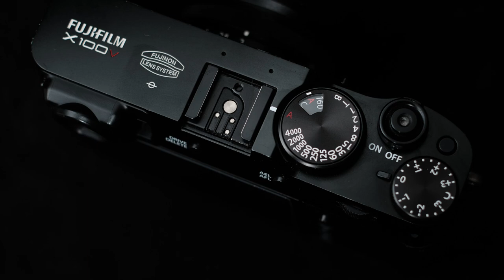Aperture Priority and Auto ISO. Why not Manual Mode?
In this week's video, I'll answer a couple of viewer questions about working in manual mode and using Auto ISO. Sometimes, keeping it simple is just the better way to work.

My Current Gear List:
X100V TCL
X100V WCL

GFX 100S
GF 45-100mm f/4
GF 110mm f/2

Fujifilm X-T4
Fujifilm X-T3
XF 23mm f/1.4
XF 35mm f/1.4
XF 50mm f/2
XF 56mm f/1.2
XF 10-24mm f/4
XF 16-55mm f/2.8
XF 50-140mm f/2.8
XF 55-200mm f/3.5-4.8
Laowa 9mm f/2.8

Godox XPro-F
Godox AD200
Westcott Orb

Haida M7
Haida M10

NiSi X100 Filter Kit

0:00 - Opener
1:22 - Aperture Priority
4:41 - Auto ISO
11:03 - Manual Mode
13:42 - Conclusion and Slideshow